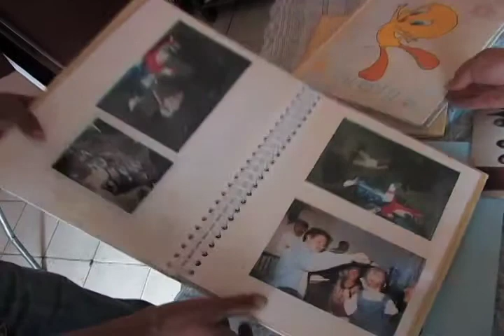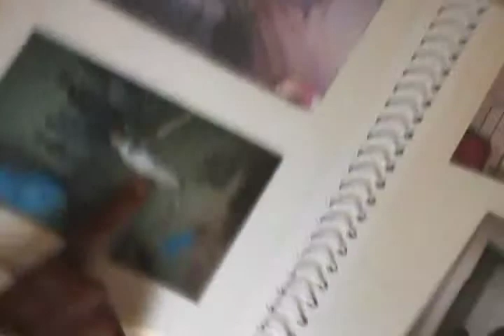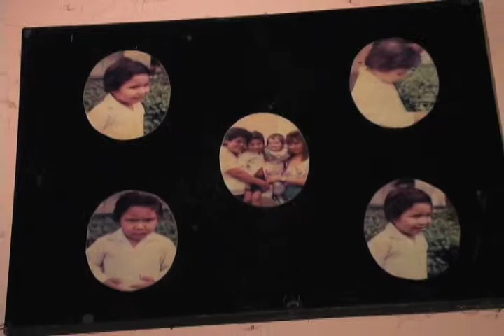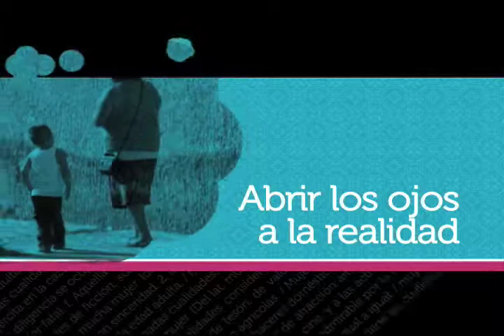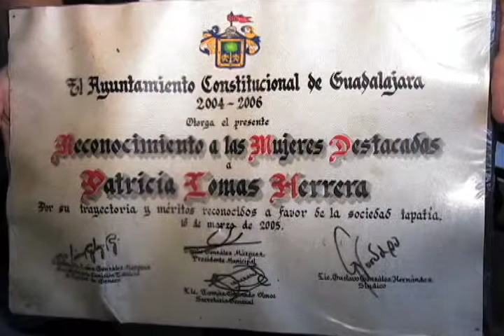Nosotras, historias de un destino - Programa 1 (parte 2)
La historia de Paty.